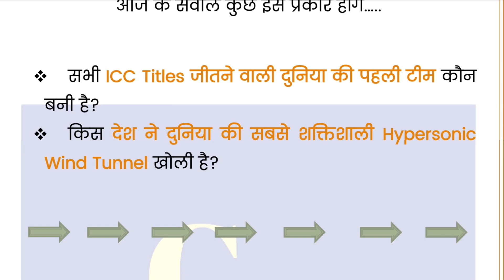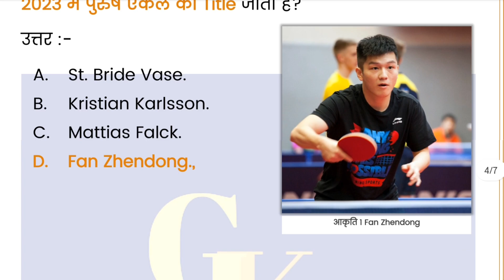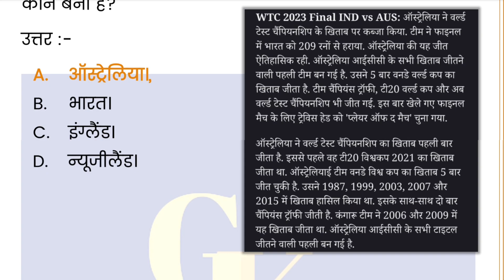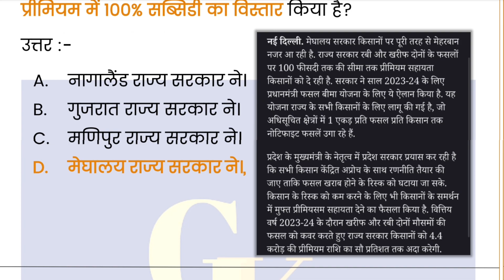🔥 14 June 2023 🔥 Daily Current Affairs In Hindi Pdf Download | डेली करेंट अफेयर्स इन हिंदी Pdf UPSC.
14 June 2023 Daily Current Affairs For UPSC In Hindi Pdf Download | Daily Current Affairs UPSC | GyAAnigk

Read Our Post From Here Daily Current Affairs In Hindi 14 June 2023 | डेली करेंट अफेयर्स इन हिंदी 14 June 2023 | GyAAnigk 👇🏻👇🏻

Download Pdf File Of Daily Current Affairs‌ In Hindi Of 14 June 2023 👇🏻

इस YouTube Video, Daily Current Affairs In Hindi Pdf Of 14 June 2023 | डेली करेंट अफेयर्स इन हिंदी Pdf Of 14 June 2023 में हमनें 14 June 2023 के करंट अफेयर्स बारे में संपूर्ण जानकारी प्रदान की है।

14 June 2023 के डेली करेंट अफेयर्स (Daily Current Affairs) के प्रश्न कुछ इस प्रकार हैं 👇🏻👇🏻

प्रश्न 1:- कौन-सा राज्य स्थापित पवन ऊर्जा क्षमता के मामले में पहले स्थान पर पहुंच गया है?
उत्तर :-

प्रश्न 2:- कौन-सा देश जुलाई 2023 तक बेलारूस में Tactical Nuclear Weapons तैनात करेगा?
उत्तर :-

प्रश्न 3:- इंडोनेशिया के किस शहर में Indonesia Open Badminton Tournament आयोजित किया जा रहा है?
उत्तर :-

प्रश्न 4:- किसने ITTF World Table Tennis Championship 2023 में पुरुष एकल का Title जीता है?
उत्तर :-

प्रश्न 5:- 14 जून 2023 को पूरे विश्व भर में कौन-सा दिवस मनाया जाता है?
उत्तर :-

प्रश्न 6:- सभी ICC Titles जीतने वाली दुनिया की पहली टीम कौन बनी है?
उत्तर :-

प्रश्न 7:- कौन-सा देश दुनिया का पहला डिजिटल सरकारी बांड जारी करेगा?
उत्तर :-

प्रश्न 8:- किस देश ने दुनिया की सबसे शक्तिशाली Hypersonic Wind Tunnel खोली है?
उत्तर :-

प्रश्न 9:- किसने हाल ही में फ्रेंच ओपन का फाइनल जीता है?
उत्तर :-

प्रश्न 10:- किस राज्य सरकार ने किसानों के लिए फसल बीमा प्रीमियम में 100% सब्सिडी का विस्तार किया है?
उत्तर :-